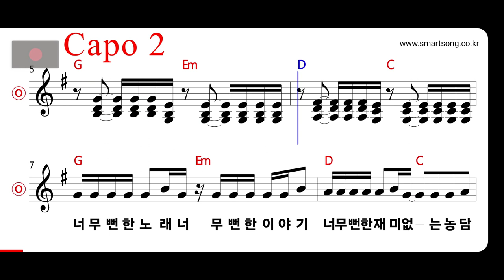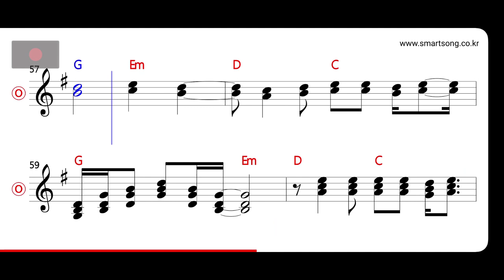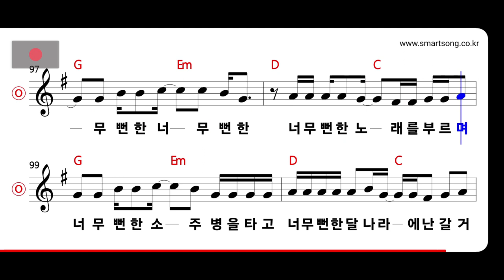올라이즈밴드 - 너무 뻔한 이야기 MR